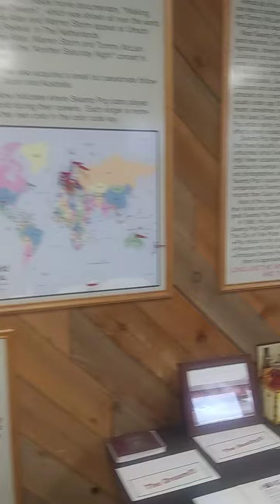swamp pop hall of fame